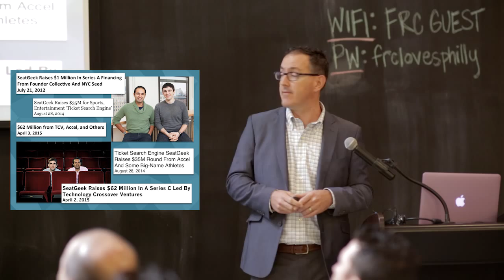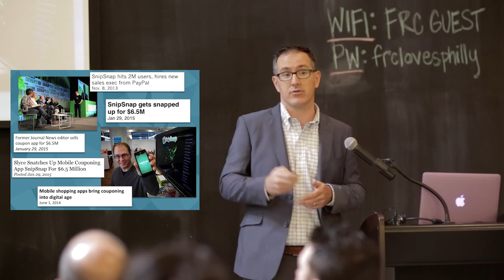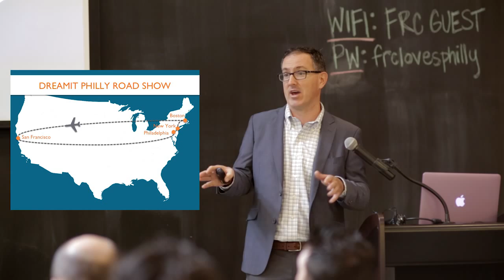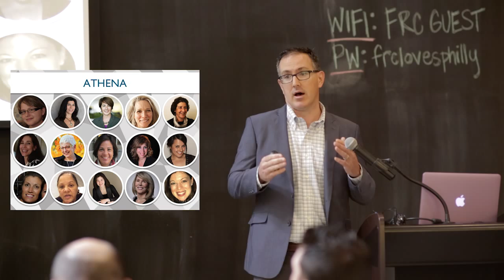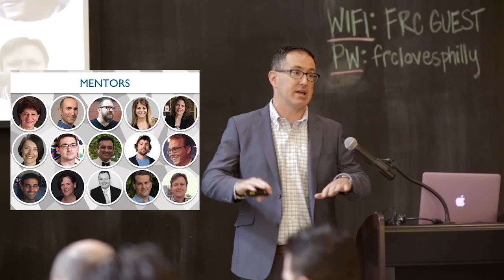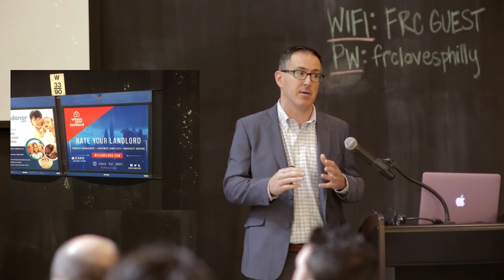DreamIt Philly 2015 Demo Day: Opening Remarks by Patrick FitzGerald